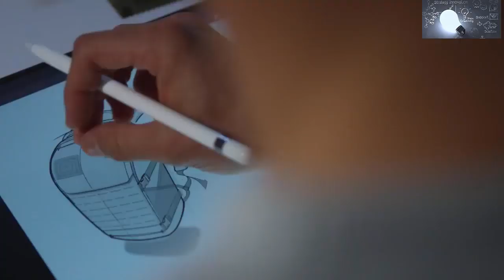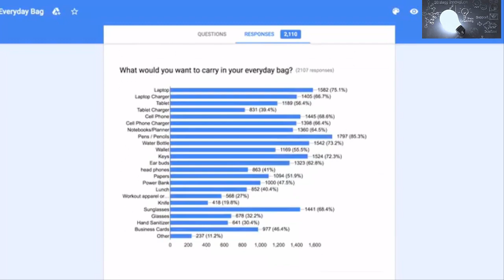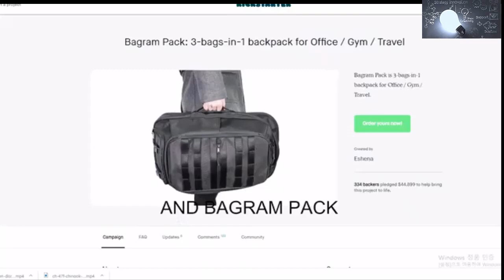5 COOL BACKPACKS YOU NEED TO SEE 2019